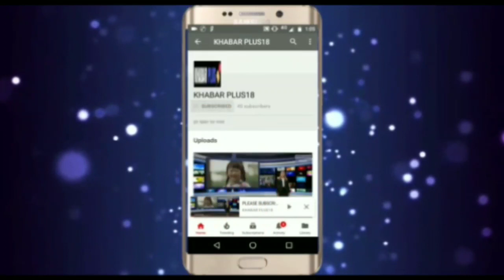स्कूल के प्रिंसिपल के तबादले पर छात्रो में नाराजगीResentment among students on transfer of principal